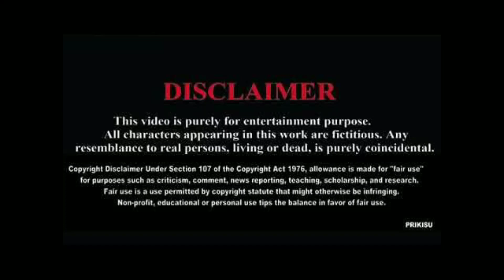Ghaibi Dero|Funny interview feat.RIZWAN CHANDIO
Team Sindh films
This a scripted video
        Cast
Character wadho | Rizwan Ali Chandio
Host | Jani Chandio

  Written and direct by :
Ali Chandio

Producers : Ali Chandio™ , SINDH FILMS✓ , R. PRODUCTION®